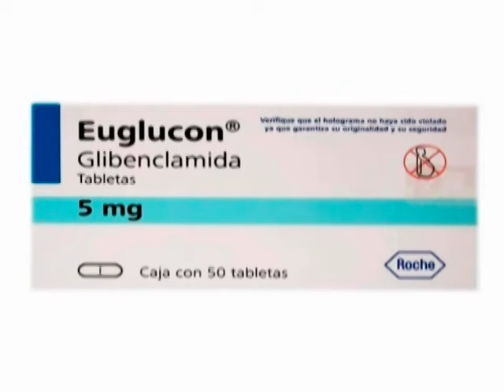Avusturyalı seri katil Elfriede Blauensteiner nam'ı diğer "Karadul"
Avusturyalı seri katil Elfriede Blauensteiner'in , cinayetlerle ve özgüvenle dolu yaşamını sizler için araştırdık.

Elfriede Blauensteiner'i  cinayet işlemeye iten sebepler neydi , kumar oynayabilmek için ihtiyaç duyduğu parayı zengin erkekleri öldürerek mi elde ediyordu ,hayatını hangi ünlü yönetmenin filme almak istediğini söyledi , hepsi bu video da"